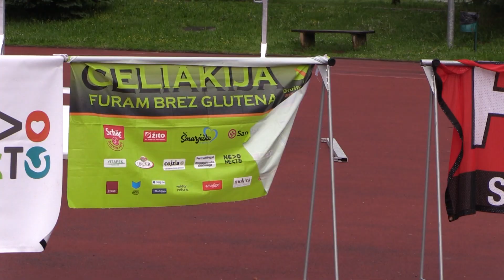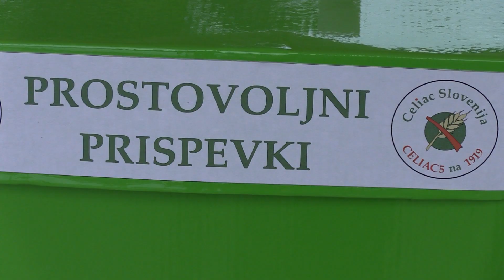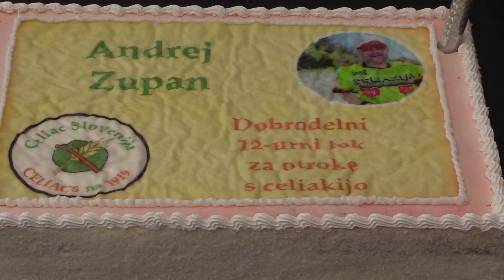Iz sveta športa, 15. maj 2023